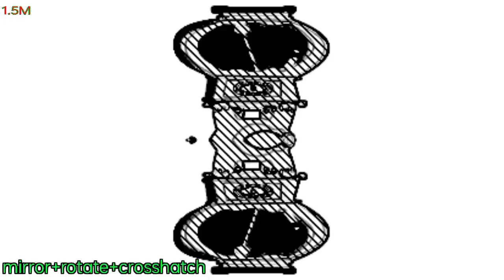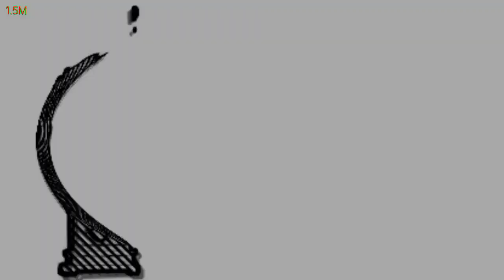AMAZING EFFECTS COMBINATION VIDEO: CROSSHATCH+MIRROR+ROTATE (HICKORY DICKORY DOCK)